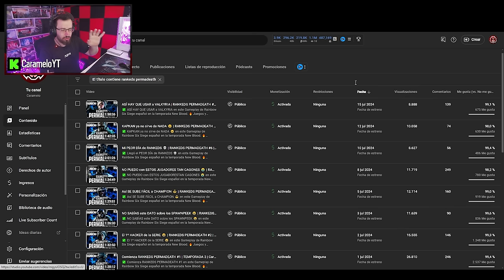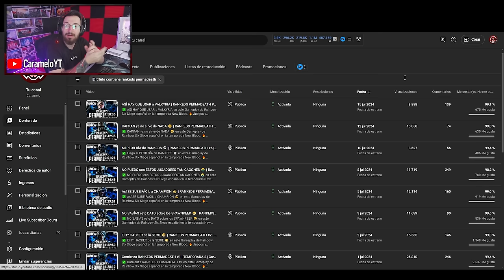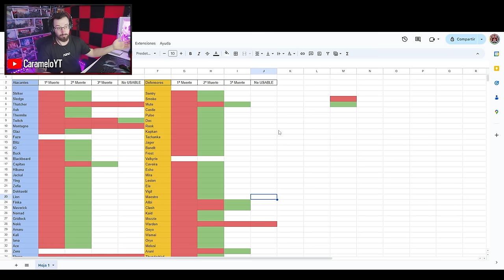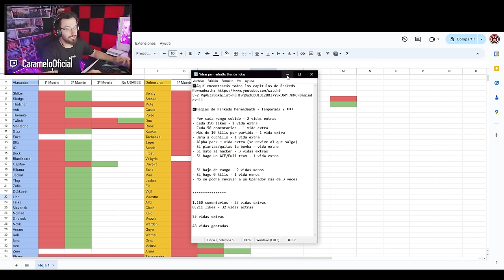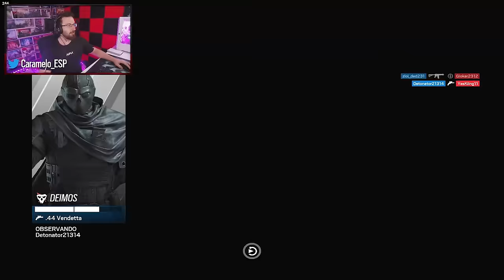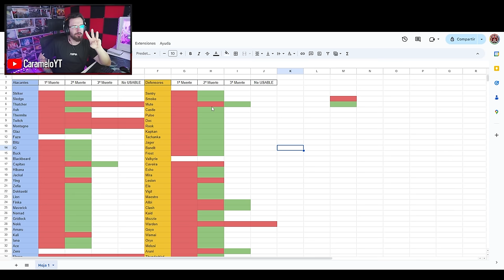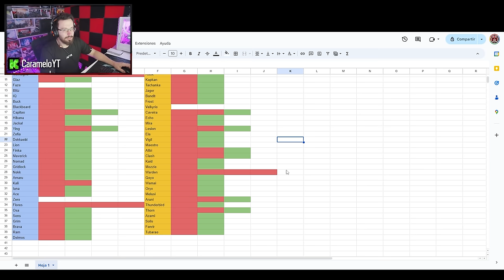NUNCA me DEJAN HACER ESTO con KALI 😓 | RANKEDS PERMADEATH #9 | Rainbow Six Siege Gameplay Español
✅ NUNCA me DEJAN HACER ESTO con KALI 😓 en este Gameplay de Rainbow Six Siege español en la temporada New Blood.

- Si hago un ACE/Full team - 1 vida extra